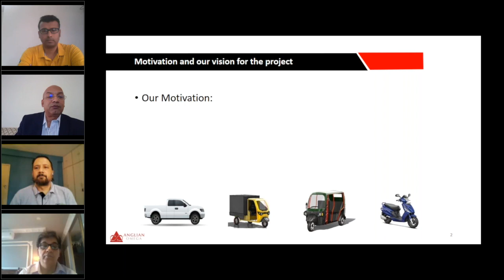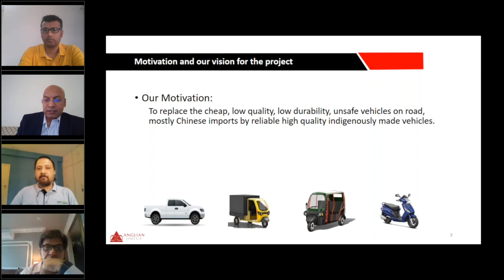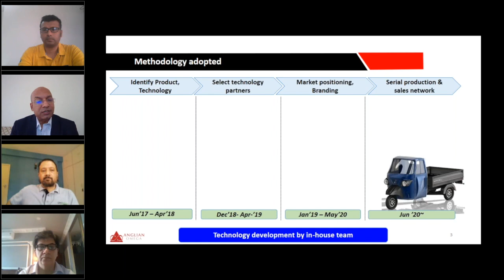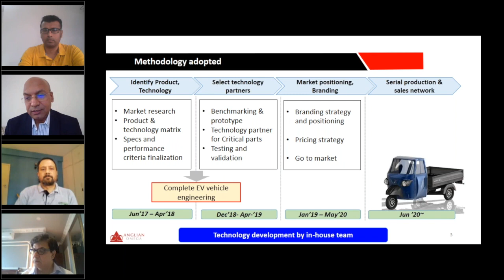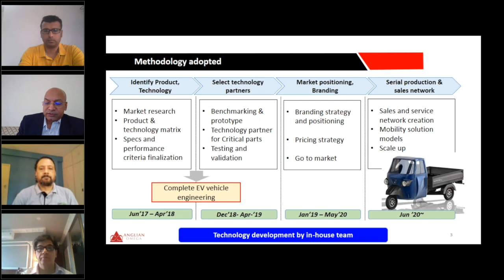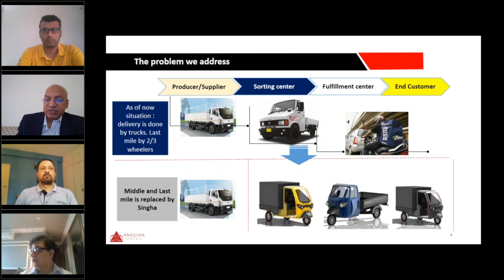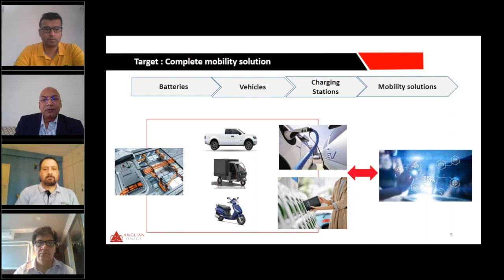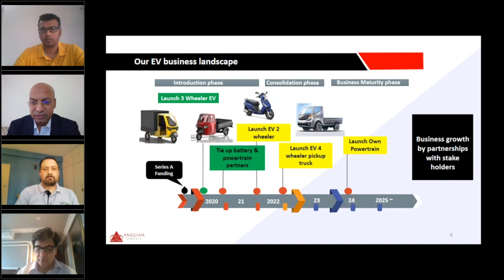Deb Mukherji, MD - Omega Seiki | Journey of making an electric 3W in India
EVreporter Webinar on - 'Challenges and Opportunities in the Localisation of EV Component Supply Chain' | 15/07/2020 | Session 4

Dr Deb Mukherji shared about the process Omega Seiki went through to develop a Made-In-India electric 3W for cargo applications.